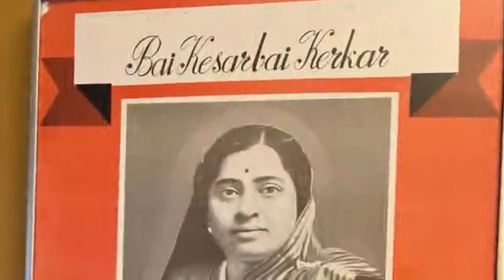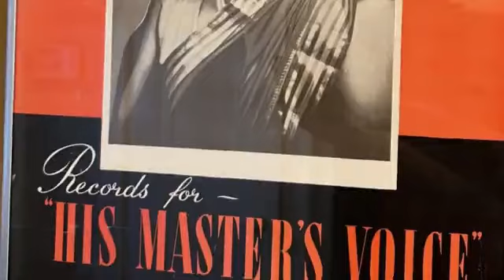Kesarbai Kerkar | Khokar / Bihagda * | आज आनंद मुख चन्द्र | aaj aanand mukh chandra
आज आनंद मुख चन्द्र
जैसे पिया करत मीठे बैन
पिया गरे लागन को ।

बाला जोबन मद की भरी अखिया
मोतियन माँग सुहात सुहागन को ॥

The above is what is given in Swarganga. Need to check the text against delivery yet.  And this is what is given in Sangiit ke Jawaharaat:

आज आनंद मुख चंद्र
ऐसी त्रीया नेह करे करे बैन
बलपन जोबन की भरी मधु भरी अंखीयां

There are of course many stories about how the Jaipur-Atrauli bandishes came to be associated with "Khokhar".  In one version, Alladiya Khan while demonstrating Bihagda is said to have used a few taans that are not specific to the raag but were pleasing to the ears. When one of his students asked him about it, Alladiya Khan is said to have responded that he was singing Bihagda "kho-kar" –  that he was lost in singing Bihagda.

But let us not allow the Khokhar / Bihagda debate to detain us too long. Those interested should read the Deepak Raja piece that goes into this in some detail:

In popular misconception, Bihagda has come to be identified with the bandish “Pyari pag haule”, while Khokar is identified with a different bandish “Aaj ananda mukhachandra”. This distinction remains unsupported either by logic or by evidence. A melodic analysis of Jaipur-Atrauli’s so-called Khokar confirms its identity with Bihagda. There exists a recording of Kesarbai’s with the so-called Khokar bandish (Aaj anada mukhachandra), which she announces as Bihagda

Dhondutai Kulkarni, who has studied with five Jaipur-Atrauli maestros, confirms that both the bandishes cited above have been taught to her in Bihagda.

The available documentation of  Khokar/ Khokhar (Subbaro, B. Raga Nidhi, Vol. III, 4th impression, 1996, Music Academy, Madras), probably from a different gharana, bears no resemblance whatsoever to either Bihagda or the so-called Khokar performed by Jaipur-Atrauli vocalists. The Khokar nomenclature for a Bihagda clone in the Jaipur-Atrauli gharana is, therefore, mysterious, and pregnant with avoidable confusion.